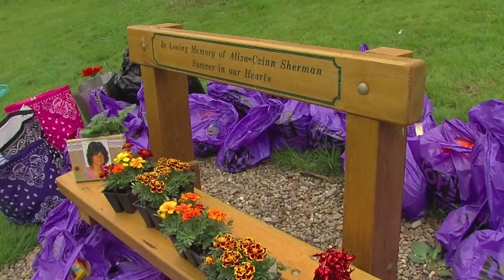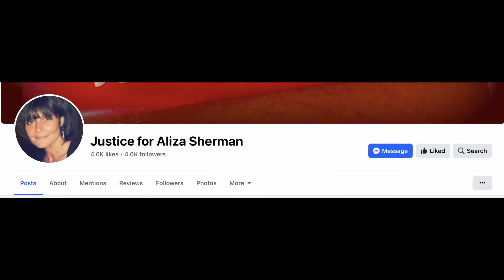Aliza Sherman esete - Szerinted egy nő vagy férfi látható a biztonsági felvételen?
Banner készítője: Váczy Ariella

Források

Podcast

Aliza: Her Story at 10 Years by Cleveland Jewish News.

Hivatalos dokumentumok

Moore v. Moore, 2021 Ohio 4010 (Ohio Ct. App. 2021).

The Supreme Court of Ohio. 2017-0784: In re: Gregory Joseph Moore Disciplinary Case upon Felony Conviction.

BEFORE THE BOARD OF PROFESSIONAL CONDUCT OF THE SUPREME COURT OF OHIO. Complaint against Gregory Joseph Moore. Case No. B7-0930. (I had no idea how to cite this)

State vs. Moore. Case number 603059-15-CR. Cuyahoga County Court of Common Pleas Criminal Court Division. January of 2016.

Motion for summary judgement in Sherman vs. Sherman. Case number CV 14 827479.

Opposition for summary judgement in Sherman vs. Sherman. Case number CV 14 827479.

A biztonsági kamera felvétele

A család Facebook oldala

Más linkek

Gregory Moore források